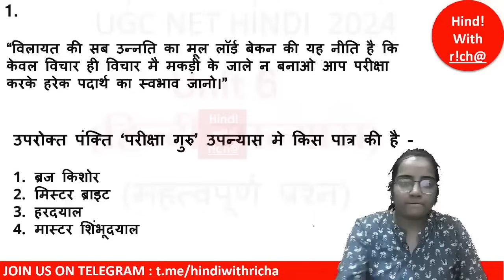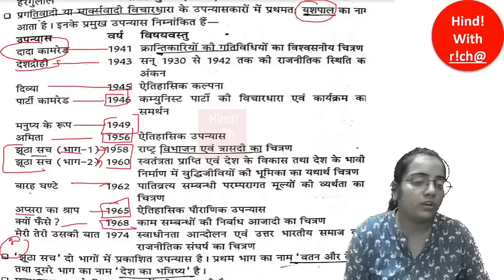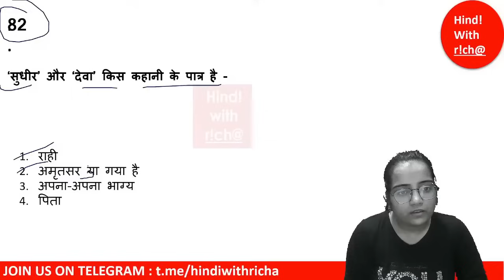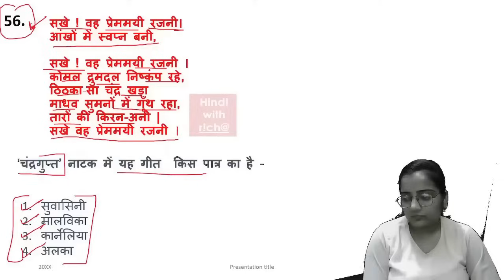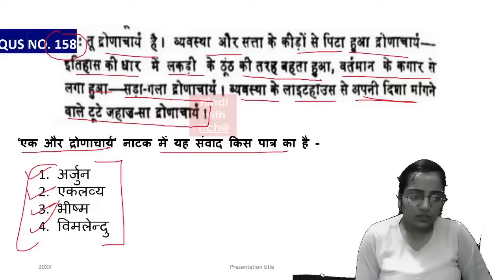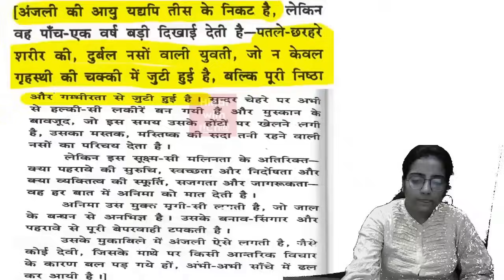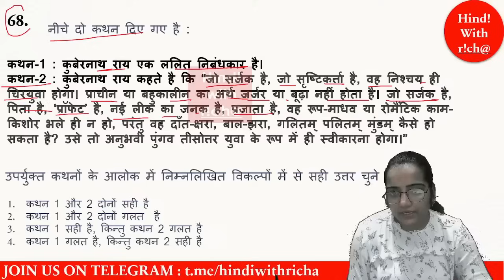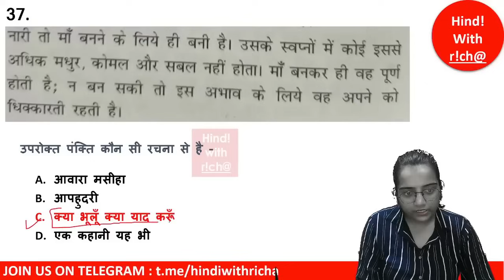UGC NET RE-EXAM 2024।unit 6 to 10।हिन्दी मैराथन क्लास।UGC NET HINDI 2024 CLASSES।hindi with richa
🌐टेलीग्राम चैनल लिंक :
 Important class link :-
UGCNETHINDI
UGCNETHINDIUNIT8
UGCNETHINDIPAPER2
UGCNETPAPER2HINDIUNIT8
UGCNETHINDISYLLABUS2023
UGCNETHINDISAHITYA
UGCNETHINDILITERARURE
UGCNETHINDINATAK
UGCNETHINDISYLLABUS